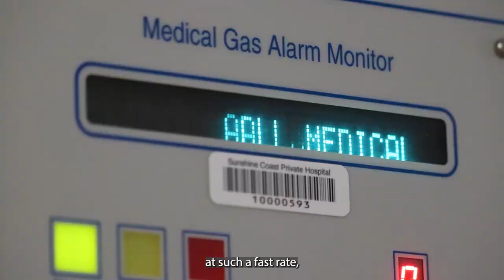CheckUP | Gateway Program | Buderim Hospital tour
The Gateway to Industry Schools Program is a key industry engagement strategy for DESBT and aligns with the department’s vision for all Queenslanders to have the skills and opportunities to participate and prosper in the economy. There are 11 industry sectors involved in the program.

The Health Gateway Program links schools with industry partners to introduce students to the many career pathways and job options available to them within the health industry. The program also helps to facilitate learning opportunities and experiences for both students and teaching staff.